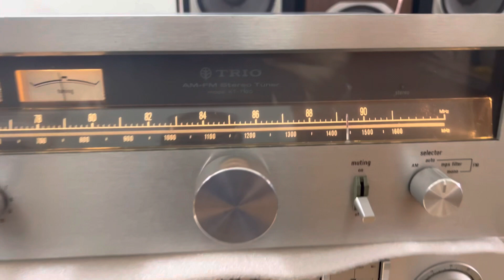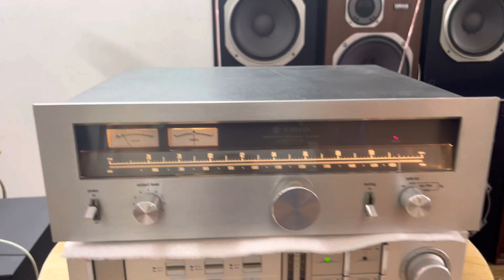Thớt đài fm trio 1.3tr 0941.891.914 tại Minh Audio Hà Đông Hn